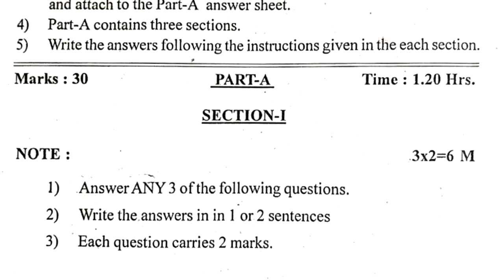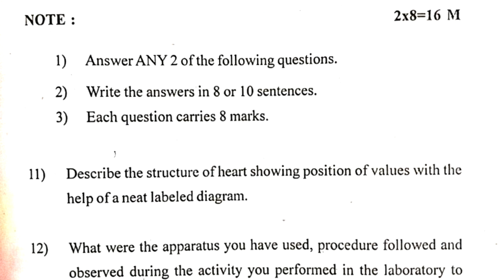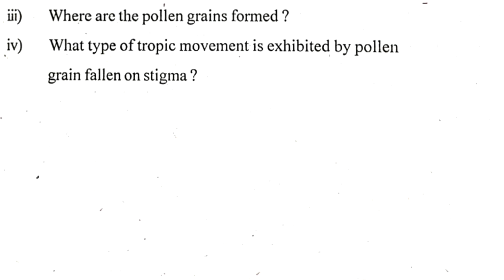10th class biology pre public final exam paper 2022 | ssc biological science part a 40 marks paper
10th class public exam 2022 question paper biology, 10th class public exam question paper biology 2022, 10th class board exam 2022 question paper biology, 10th class board exam question paper biology 2022,

more links

Biology public exam practice paper 2022 | class 10 biology grand test | part b | final revision exam

10th class public exam biology paper 2022 | part b | class 10 biology annual exam question paper

10th class biology public exam practice paper 2022 | part b | class 10 sa physical science questions

10th class biology public exam practice paper 2022 | part b | class 10 biology final test questions

10th class pre public exam practice question paper 2022 biology | part b objective bits | class 10

10th class biology pre public exam practice question paper 2022 | part b objective bits class 10

10th class biology public exam practice paper 2022 answer book | Part A 40 marks paper answer paper

10th class pre public exam test paper 2022 biology | part b 10 marks answer sheet | class x biology

10th class biology pre public exam test paper 2022 | part a answer sheet 40 marks | x class science

10th class pre public exam exam test paper 2022 biology | part b 10 marks bit paper | tenth biology

10th class biology public pre final exam test paper 2022 | part a 40 marks paper class x science

10th class biology pre public final exam paper 2022 | ssc biological science part a 40 marks paper

Nutrition
Respiration
Transportation
Excretion
Coordination
Reproduction
Coordination in life processes
Heredity
Our environment

10th class biology pre public final exam paper 2022 | ssc biological science part a 40 marks paper

10th class biology public exam 2022 question paper,
10th class biology public question paper 2022 biology medium,
biology annual exam question paper 2022 class 10,
final exam paper class 10 biology 2022,
final exam paper 2022 10th class 10 biology,
10th class public exam 2022 question paper biology sa2,
10th class biology exam paper 2022 sa2,
10th class board exam paper 2022 biology sa2,
10th class biology public exam question paper 2022 sa2,